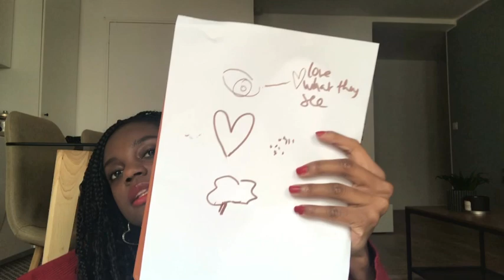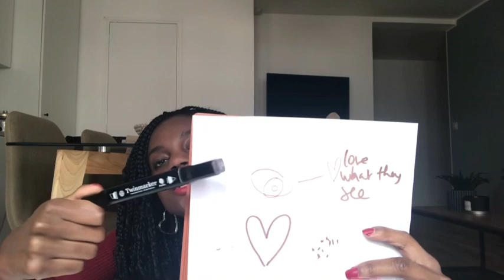Those little femininity tips will help you stand out in the dating pool | HighValueQueens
Little femininity tips to stand out in the dating pool

Hello Ladies,

Have you ever wondered why even gorgeous women with a good heart get taken for granted? Only a few know how to magnetize men. I will teach you how.

You also need to click on the bell 🔔 to get a notification so that you never miss any of my FREE videos.

► If you want to go deep and become the woman he can’t stop chasing even once married, you can find me here

► Grab my femininity program here to get him to commit to you without pressure

► Watch my free webinar to go from single to committed by joining my Newsletter

► Have you ever wondered why even gorgeous women with a good heart get taken for granted?
► One personality trait that is attractive to have if you are a millennial woman who wants marriage